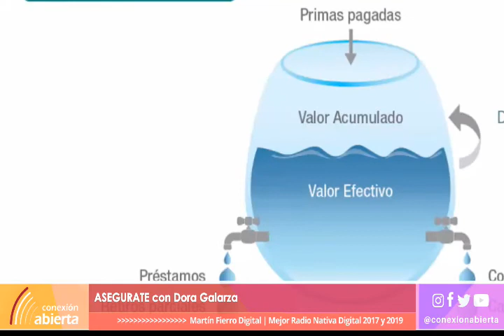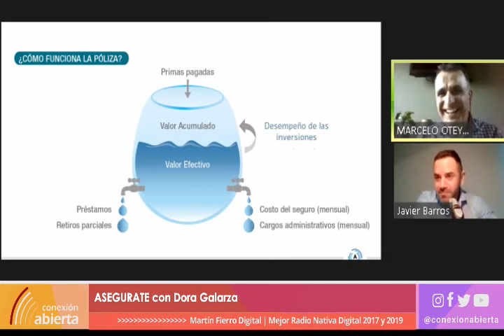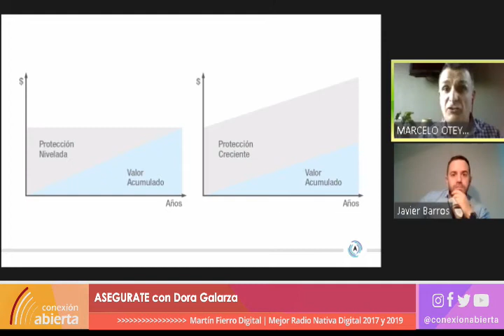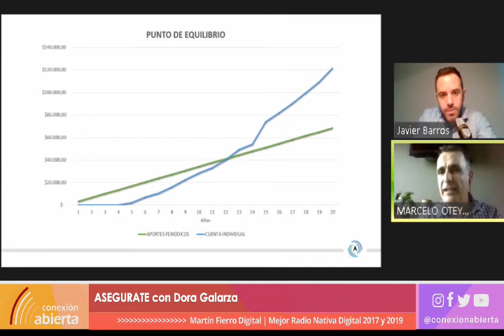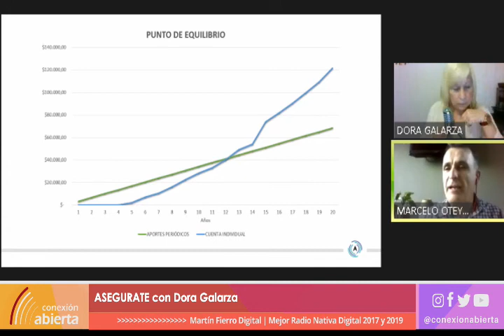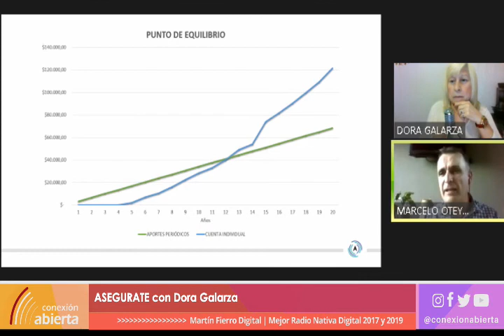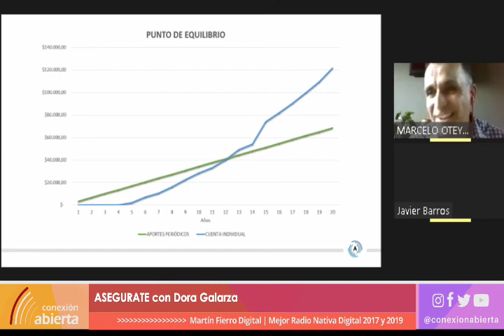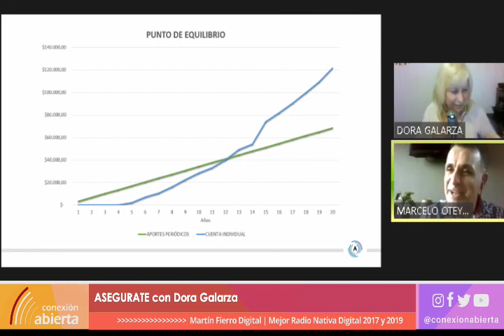"ASEGURATE" / 27-10-20 / Radio Conexión Abierta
- Programa: ASEGURATE
- Conducción: Dora Galarza
- Día y horario: Martes 18 Hs.